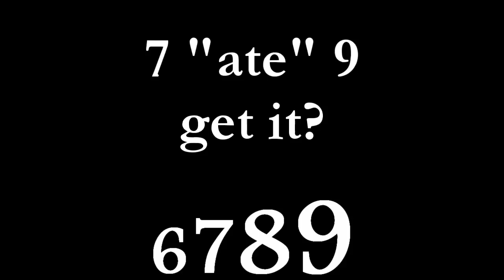Seven Ate Nine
Stupid Joke is Stupid.